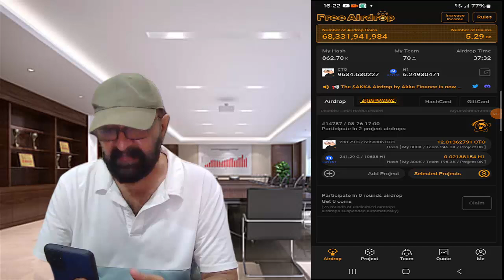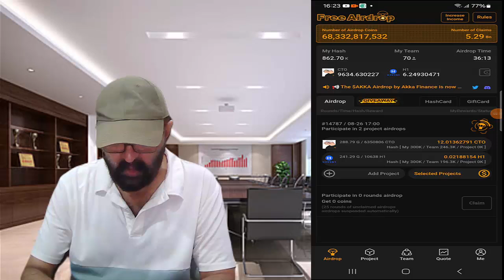Satoshi App New Offer | Akka Airdrop | How To Join In Easy Steps | Must Join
✅This video includes 👇

My crypto invest
OpenEX Community Members,
oex price,
oex coin,
oex new update,
openex price,
openex,
oex listing,
new oex update
What is tap to earn
Ton wallet with hamster kombat
Hamster Kombat Listing News Update
Hamster daily combo card
kombat withdrawal on ton wallet
hamster kombat cliam
hamster kombat real or scam
ton wallet create account
Screen tap to earn free crypto
Free airdrop tap to earn
hamster kombat wallet kaise banaye
Listing Hamster Kombat Price Prediction hamster kombat withdrawal kaise kare
Hamster Kombat Withdrawal On Kucoin
Hamster Kombat Daily Combo Card latest update in hamster kombat
How to withdrawal in Hamster kombat
hamster news update
Hamster listing news
hamsterkombat Cipher code
Tapswap withdrawal
pixelvese tap to earn
Hamster kombat bank account withdrawal
How to Create telegram Wallet
Hamster kombat withdrawal Now Bank INR
Dogs Free Airdrop
Dogs Withdrawal update